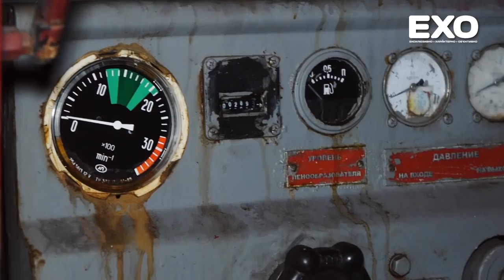Поблизу Кобеляк вирувала величезна пожежа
На щастя в ній ніхто із людей не постраждав. А ось повністю врятувати господарську будівлю не вдалося.

Тривожний дзвінок до чергової частини Кобеляцького райвідділу МНС надійшов о 16:15. Людина, яка телефонувала повідомила, що на території села Підгора горить будівля колишньої ферми. Коли пожежні прибули на місце полум’я вже охопило всю будівлю. У ній знаходилось на зберігання кілька десятків тон сіна.